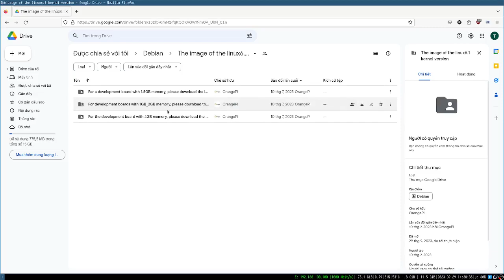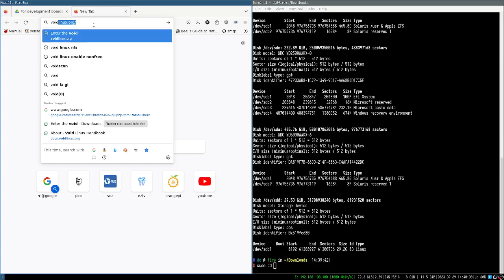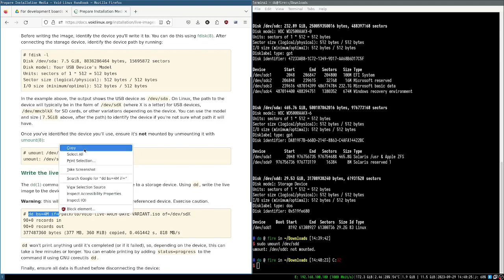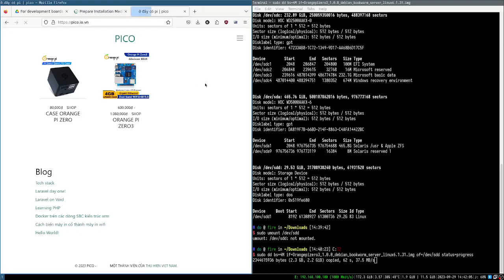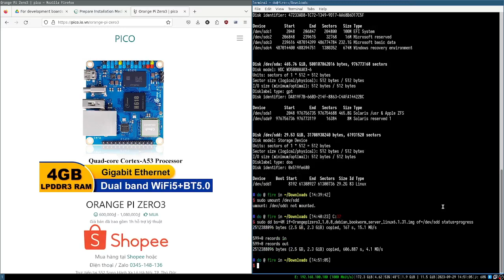Install Debian 12 "bookworm" on Orange Pi Zero3 long video